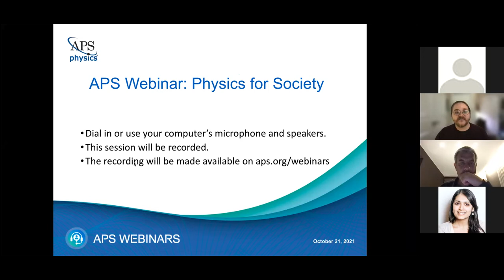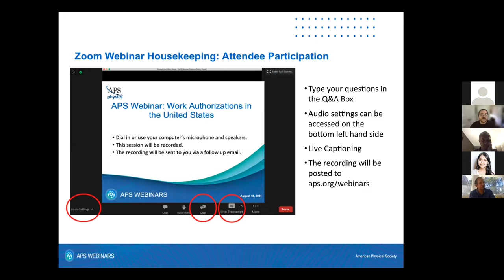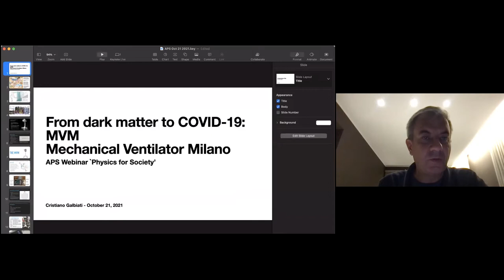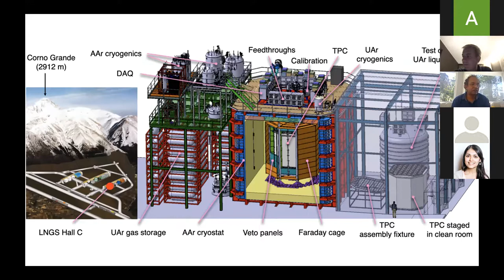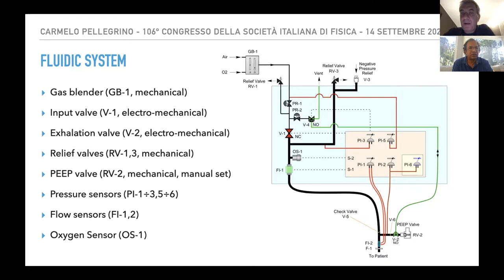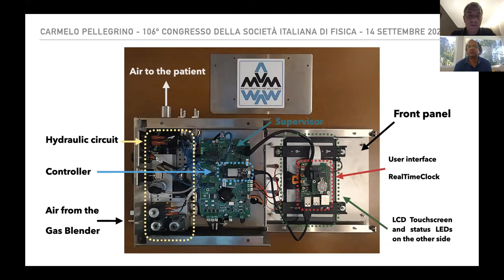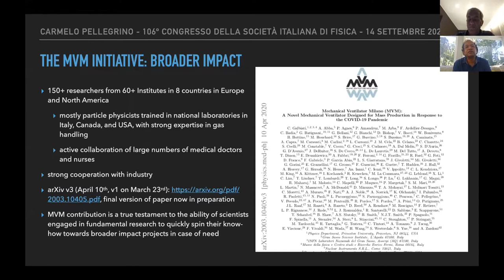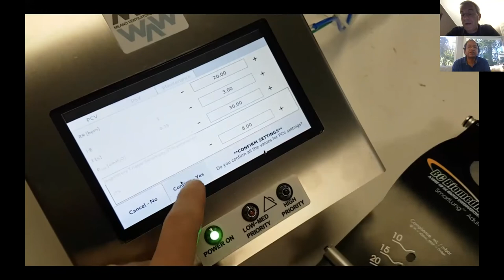Physics for Society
Many of society's biggest challenges require cross-disciplinary collaborations that engage scientists, policy makers, and industrial partners to find effective solutions. Physicists can and should have a role in many of these collaborations and this webinar will explore ways international young physicists can contribute to addressing societal challenges, such as Climate and Energy.